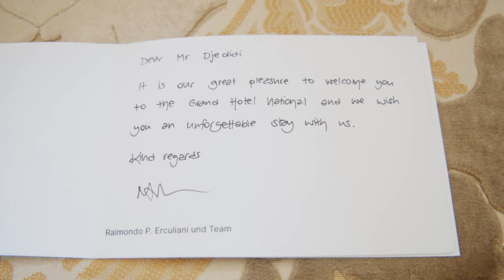"Eggs Benedict" (prod.by yves)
Eggs Benedict Out Now (prod. by yves)

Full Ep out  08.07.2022